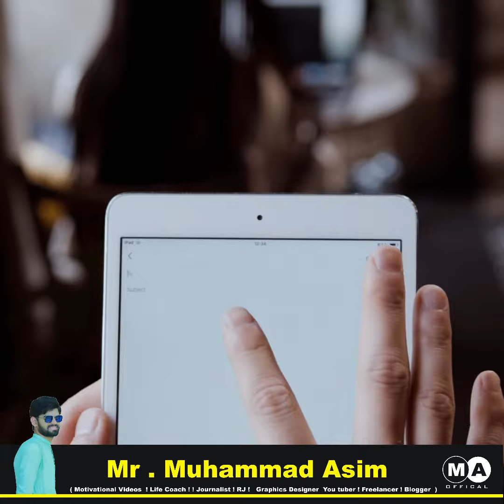Da Joe Biden Jba Khata Shwa aw se Owail | Muhammad Asim | KAIMOOR TV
Aslam Alkum Da Kaimoor Tv Katonko De Video ke da joe biden  bara ke malomat di da kam che ba taso makhke na we awredle Da Mokamal Malommat De  Ke Omeed Kom Che Da Video ba Staso Khwakha Shwe Ye.

History of Bajaur I Short Documentry Report of Bajaur I Why Bajaur Called to Bajaur Complete Detail.